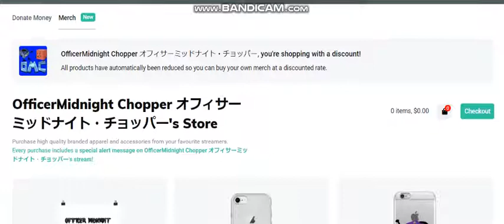OMC Merch Store Now Open (Link In Description) (New Merch Coming)